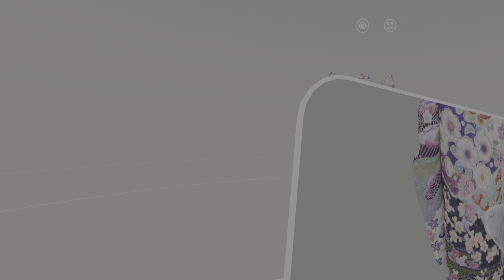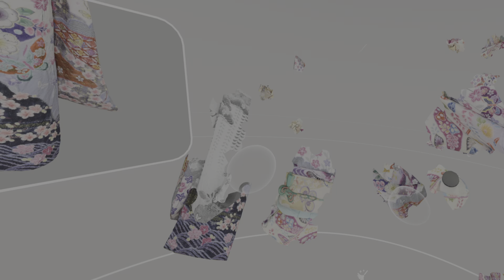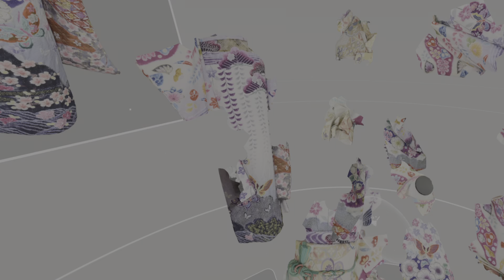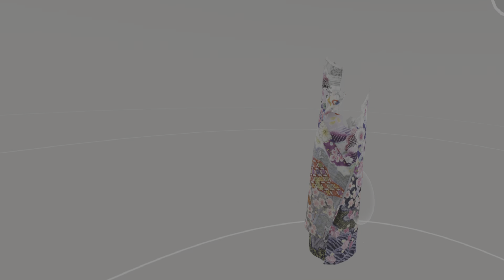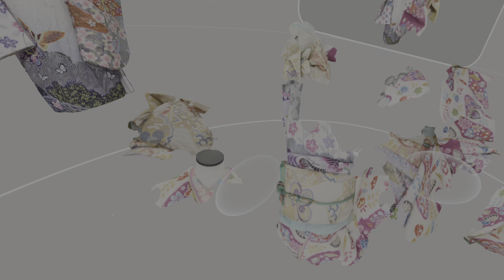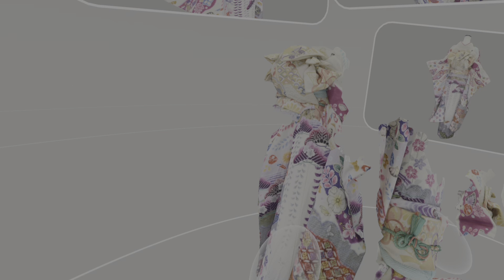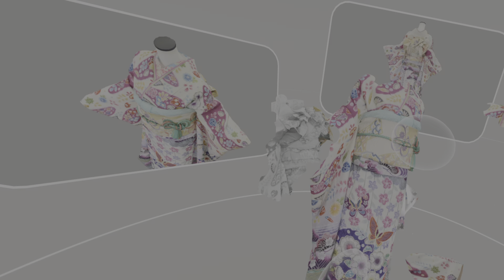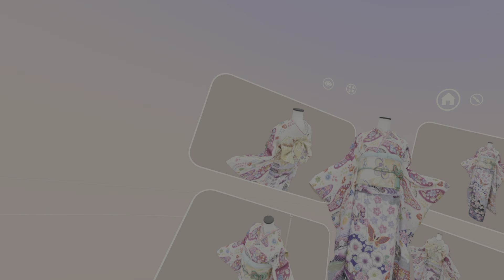Puzzling Places | Karashibori Furisdoe Kimono | Kyoto Japan | PSVR 2 | PS5